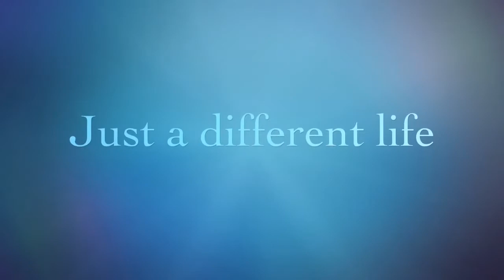Managing the siblings on Therapy Day!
Therapy days are long with 9 children in tow, keeping everyone happy and engaged is priority.